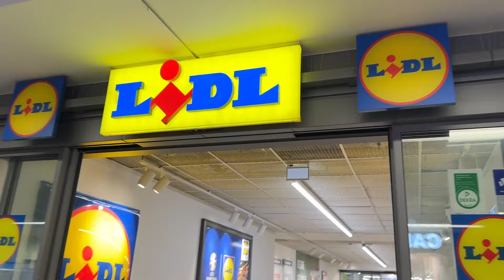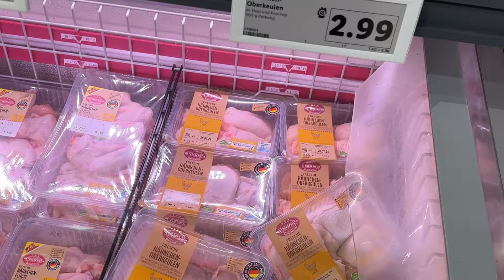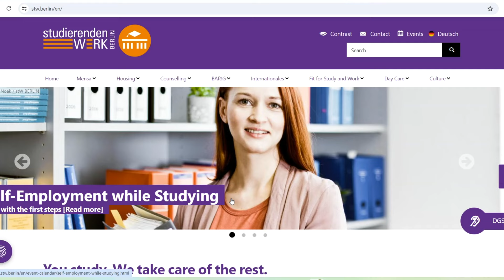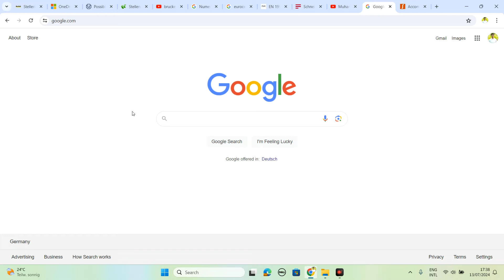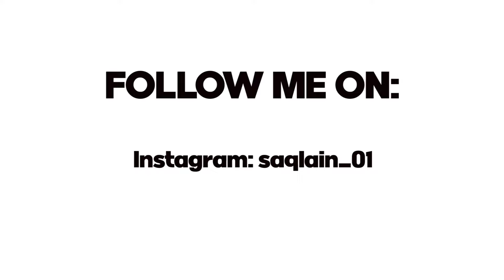FINDING ACCOMODATION IN GERMANY | STUDENT LIFE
How to find the accommodation in Germany? Student Dorm, Private accommodation or Sublet.